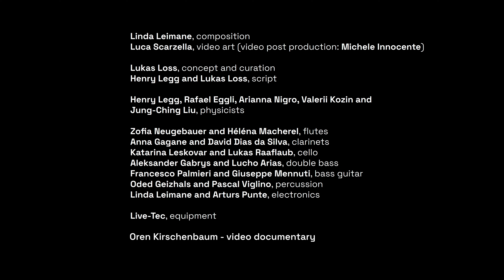Tinguely Entangled [Teaser with the interviews]